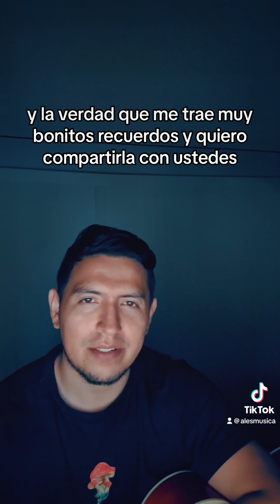Sigo amándote - Edgar oceransky / Cover